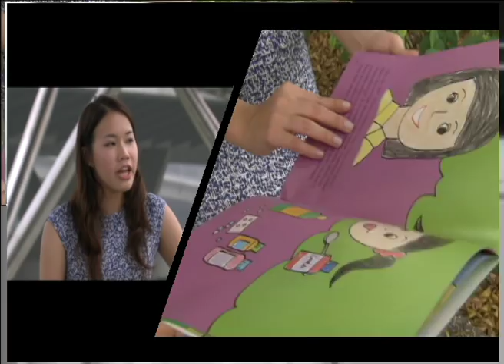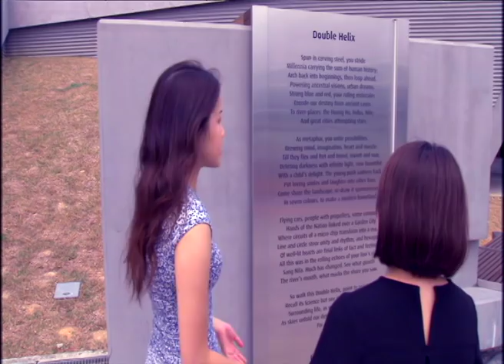5 QUESTIONS WITH AMANDA CHONG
Poet Amanda Chong is a deputy public prosecutor by day, but also finds time to help kids from low-income families at weekends. We caught up with her, just as the best writers, storytellers and bookworms gather for the Singapore Writers Festival.